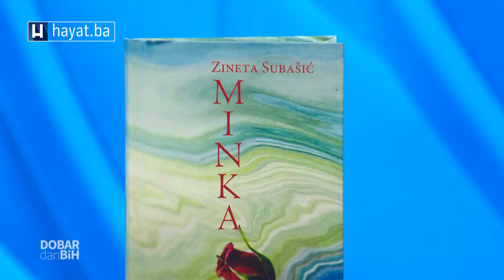ZINETA SUBAŠIĆ ZA HAYAT: SVAKI NAROD IMA SVOJU MINKU